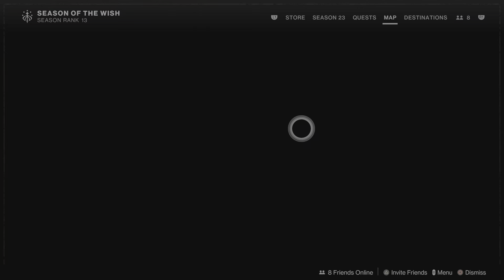Vanguard Adventure Part 1 #12